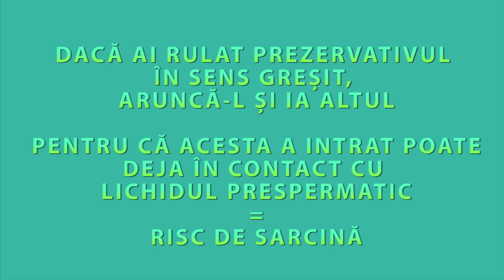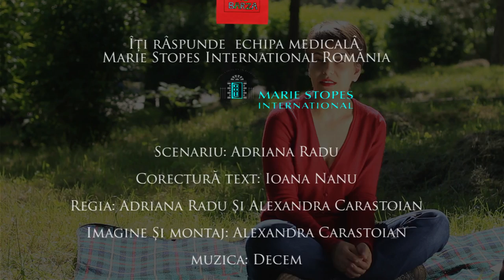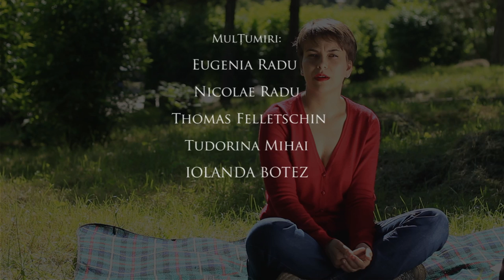PREZERVATIVUL: SIGUR ȘI SIMPLU - SEXUL vs BARZA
Scris și prezentat de: Adriana Radu
Material verificat de medicii Marie Stopes International Romania.
Regia: Adriana Radu și Alexandra Carastoian
Intro și temă muzicală SvsB: Oana Decem
Logo: Thomas Felletschin

Ai o întrebare? O poți adresa prin pagina de Facebook SEXUL vs BARZA

Îți va răspunde un medic din echipa Salvați Copiii, organizație parteneră SEXUL vs BARZA în oferirea serviciului de consiliere online pentru tineri adulți, adolescenți și copii pe temele educației sexuale comprehensive și a sănătății reproductive: drepturile tinerilor, sexualitate și sex, relații, violență sexuală, LGBT, contracepție și sarcină, infecții cu transmitere sexuală.